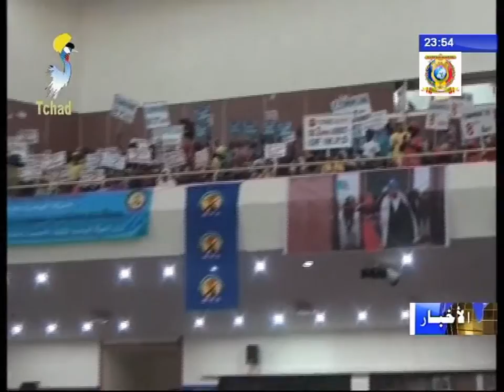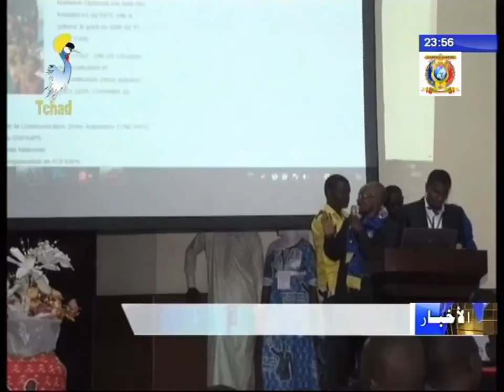الجمعية العمومية السادسة لمنظمة نساء الحركة الوطنية للإنقاذ